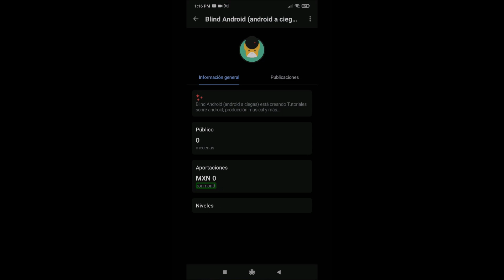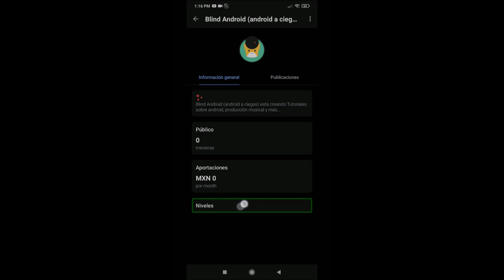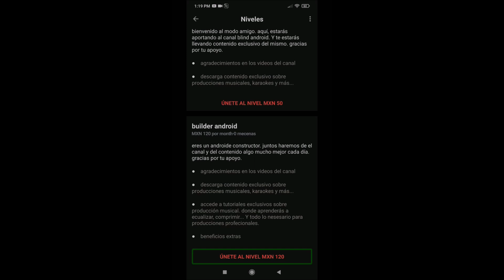¿sabes que es patreon? 🤔,Blind android: está en Patreon! 🤯👏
agradezco de todo corazón el que puedas apoyar al Canal en patreon. Y como ya lo dije: estaré trayendo bastante contenido exclusivo y de tu agrado. Solo accede a este enlace y haz clic en el apartado niveles, para elegir la suscripción de tu agrado. Esto puedes hacerlo desde tu navegador web o también instalando la aplicación patreon en Android y iOS, para registrarte en la plataforma puedes hacerlo con tu cuenta de Google o alguna de tus redes sociales. Es muy fácil y seguro. Aquí te comparto el enlace patreon.